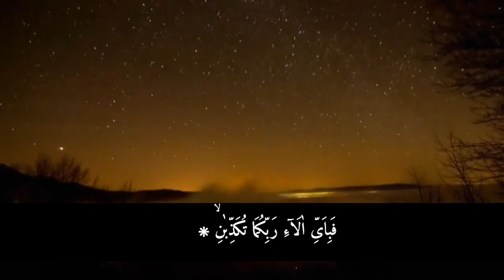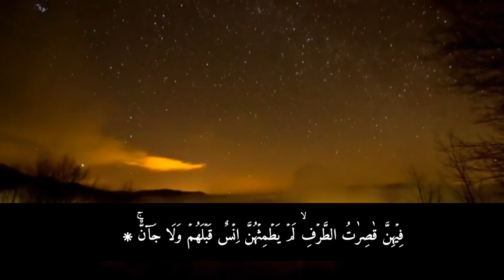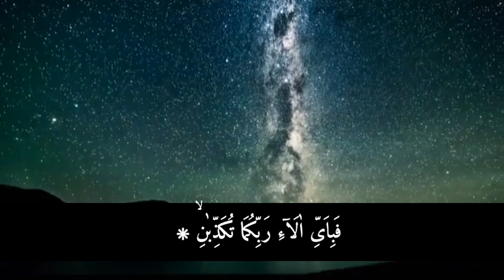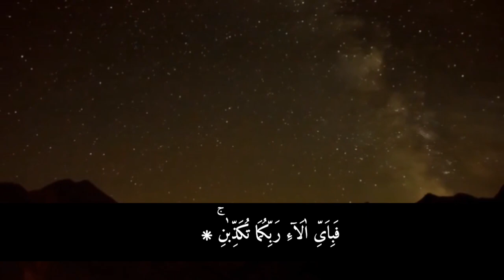Surah Rahman with Urdu translation